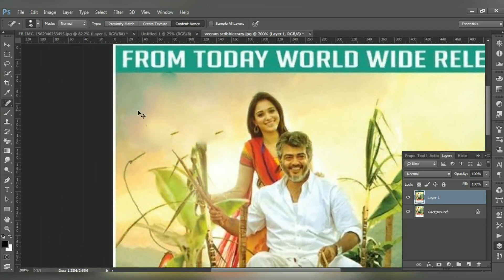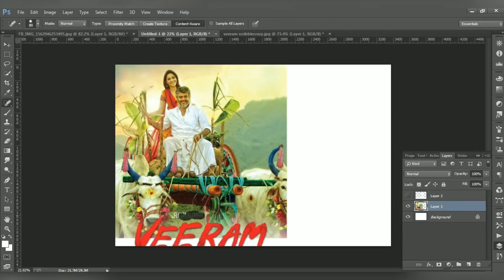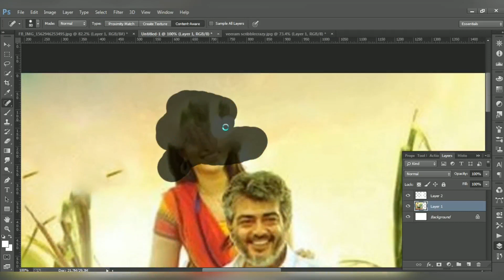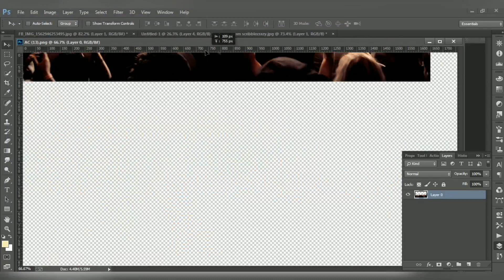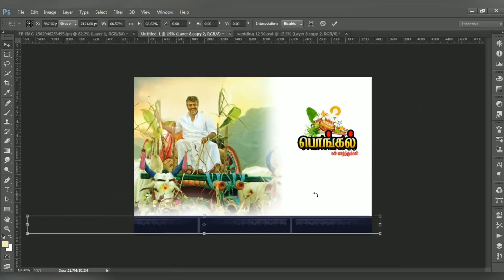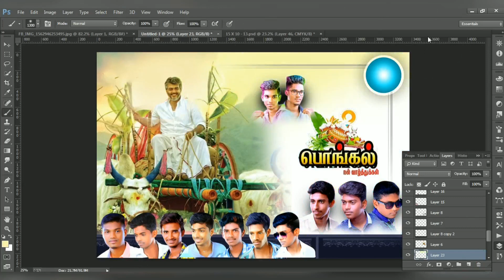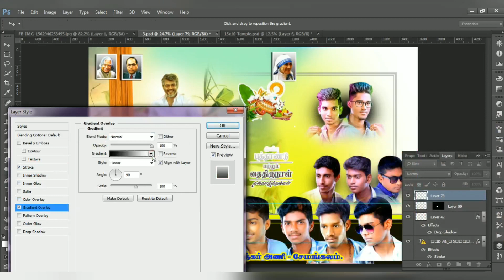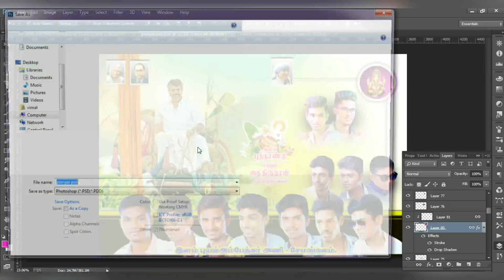Thala Ajith in 2020 pongal wishes banner PSD free download/ Vs creations